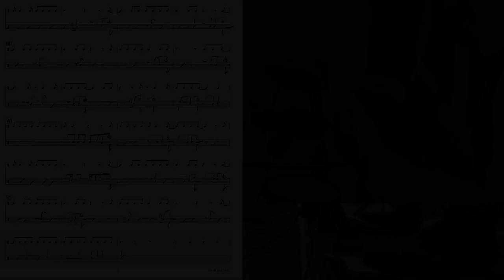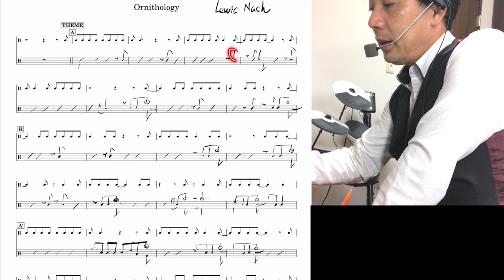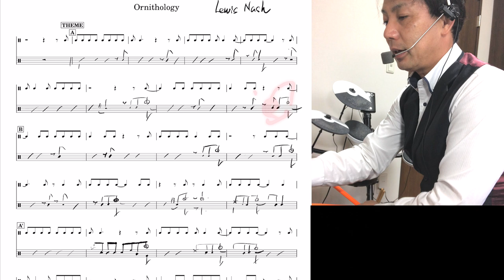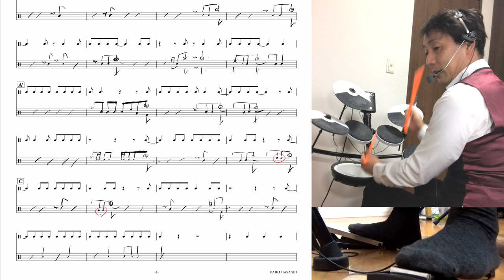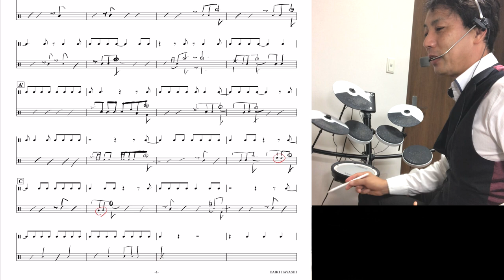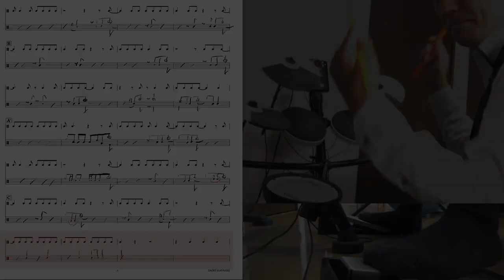Lewis Nash Ornithology コンピング解説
前回解説したOrnithology のLewis Nash のコンピングの解説です
アートブレイキーはポイントを絞って
大ホームランをとりにくのに対して
ルイスナッシュはきっちりヒットを
打っていくタイプです
こちらの方が、メロディは演奏しやすい
と思いますので
是非トライしてみてください

譜面資料などはメルマガ登録で！

【参考動画】
Kenny Garrett and Brad Mehldau / Ornithology